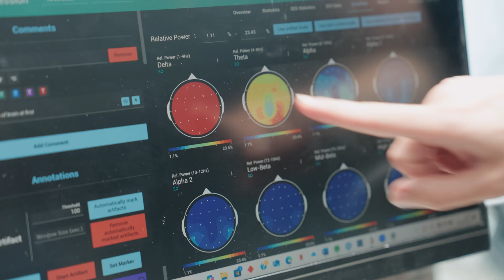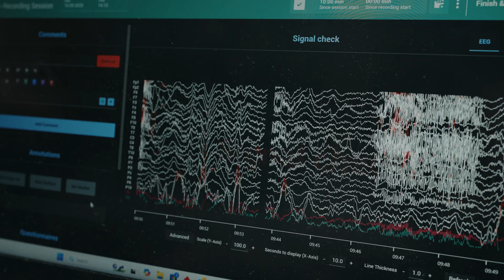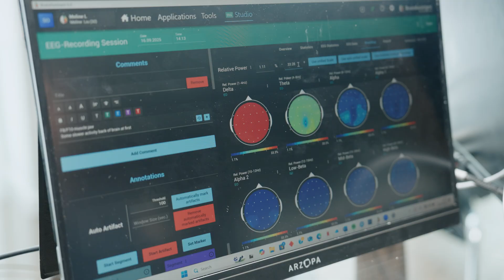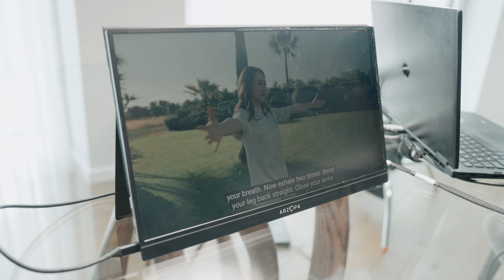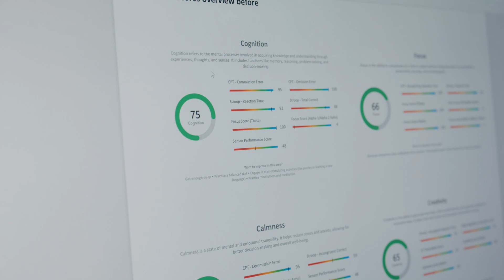Could This Technology Actually Train Your Brain to Focus? (with Sophie Hascher)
What if focus could be trained - not through willpower, but through direct communication with your own brain?

In this HumanWare Project episode, Méline Liu works with Sophie Hascher, founder of Brain Flow Elite, to explore how neurofeedback technology helps people enter deeper states of focus, calm, and mental clarity.

Using EEG sensors, Sophie visualises the brain’s electrical activity in real time - revealing how stress, emotion, and awareness shift moment to moment. Through guided exercises and feedback loops, the mind begins to learn from itself, building resilience and control in the process.

This is a journey into the science of self-regulation and the promise of neurotechnology - where neuroscience meets human potential.

Discover what happens when focus becomes something you can actually see, train, and transform from within.

0:00 What if focus could be trained - like a muscle through play
1:02 How the mind reacts and adapts in real time
2:05 Mapping the brain: seeing thoughts take shape
3:08 Why slower brainwaves reveal so much about the mind
4:10 The screen that mirrors everything happening inside you
5:13 The simple principle behind training the brain
6:16 Testing how Méline’s brain adapts to stimulation
7:18 Discovering just how receptive the brain really is
8:21 From gongs to sensors - different ways to read the mind
9:24 What happens when focus becomes effortless